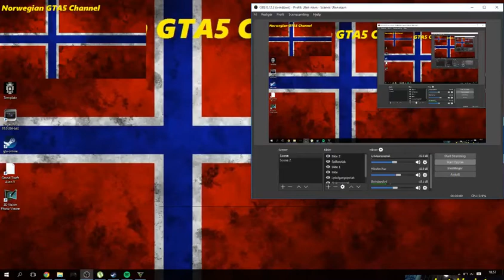gta v Glitch PS4/XboxOne/PC #5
hei folkens her vil vi  lega ut  video av glitch så ofte eg kan ;)

vis du liker video trukk like ;) takker for forhond folkens